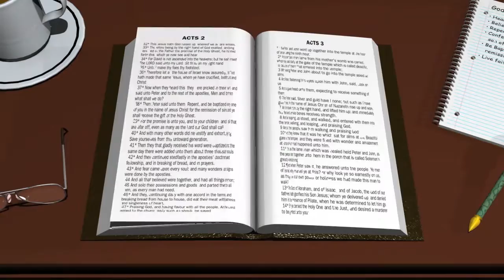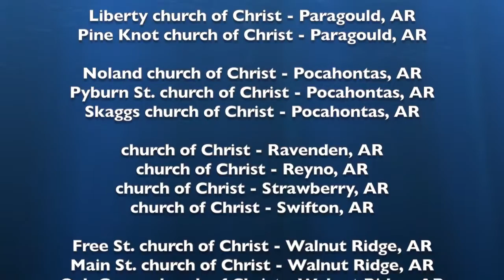The War & The Congregation On Time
Bible videos from the Nettleton church of Christ. Gregg Cooper September 2018.